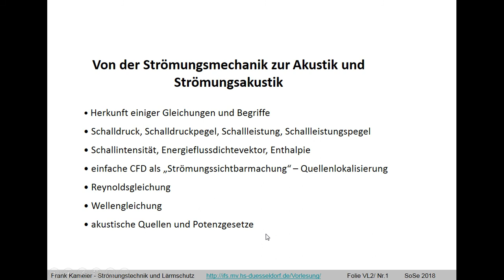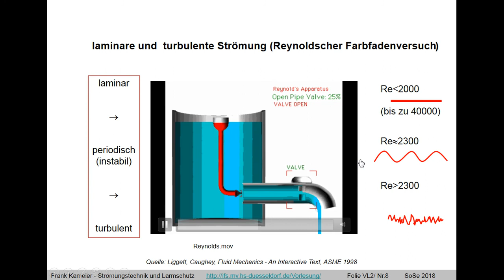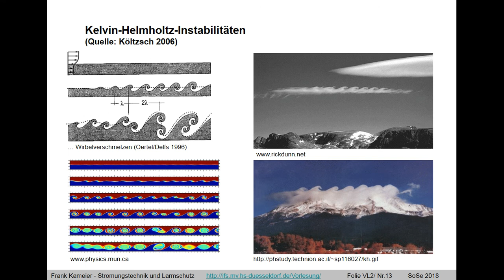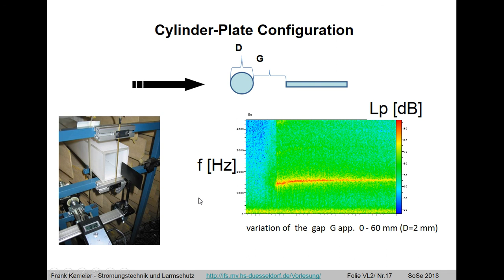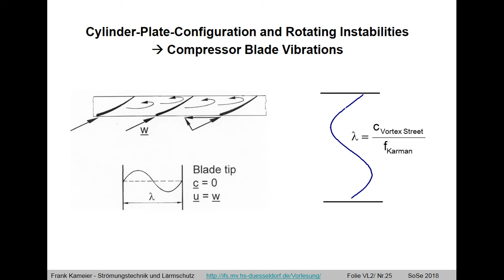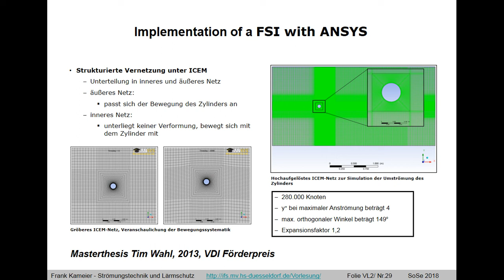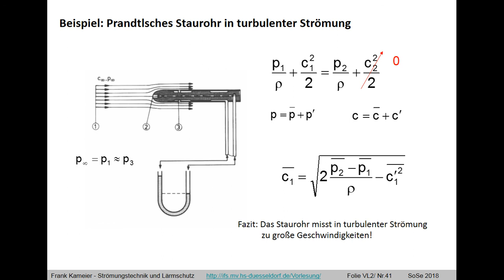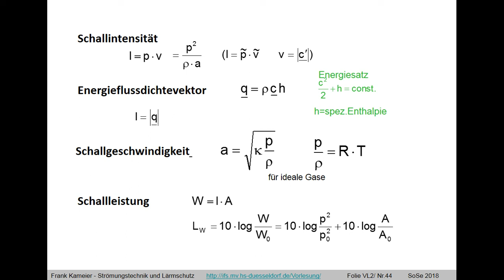Von der Stroemungsmechanik zur Akustik teil1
Vorlesung aus dem Sommersemester 2018

stroemungsakustik.de